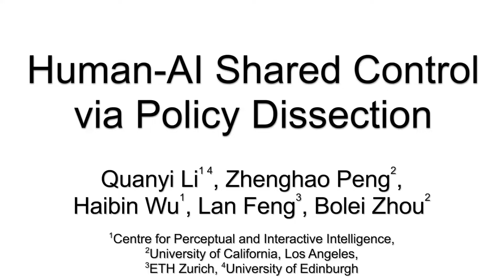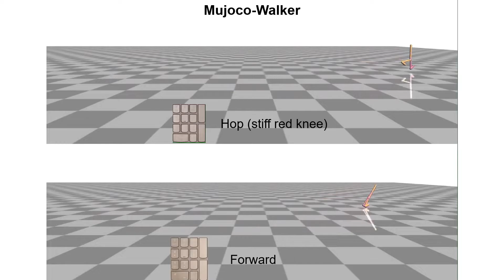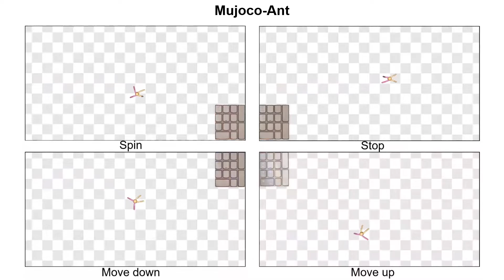Human-AI Shared Control (Long Demo Video)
[NeurIPS 2022] Human-AI Shared Control via Policy Dissection.